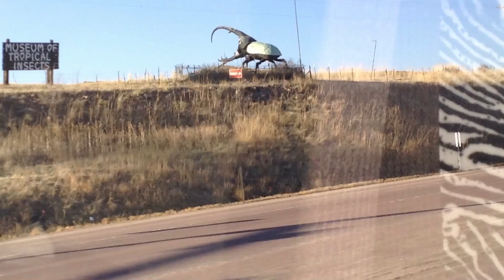BROKEN : Rapidstrike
Shoutout to BigTime his chanñel will be in the comments enjoy